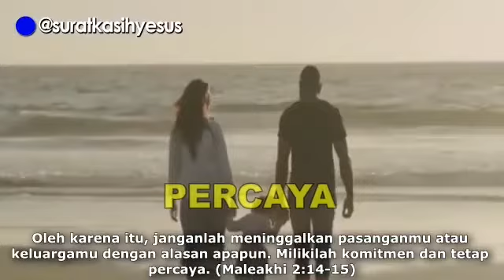BERTAHANLAH - SURAT KASIH YESUS